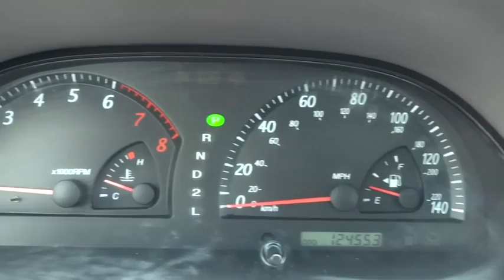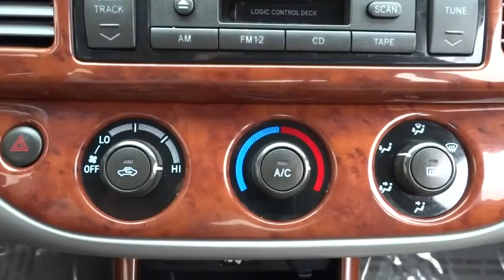2002 Toyota Camry Elmhurst, Oak Park, River Grove, Bellwood, Franklin Park , IL 50924B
2002 Toyota Camry

PKG 1  -inc: keyless entry  drivers pwr seat pkg,PWR TILT/SLIDE GLASS SUNROOF,SIMULATED BIRDSEYE MAPLE MOLDED DASH APPLIQUE,Front Wheel Drive,Tires - Front All-Season,Tires - Rear All-Season,Conventional Spare Tire,Wheel Covers,Steel Wheels,Power Steering,Front Disc/Rear Drum Brakes,Daytime Running Lights,Power Mirror(s),Intermittent Wipers,Variable Speed Intermittent Wipers,Bucket Seats,Pass-Through Rear Seat,Rear Bench Seat,Cloth Seats,Adjustable Steering Wheel,Power Windows,Power Door Locks,Cruise Control,A/C,Rear Defrost,AM/FM Stereo,Cassette,CD Player,Power Outlet,Front Reading Lamps,Driver Air Bag,Passenger Air Bag,Child Safety Locks,Emergency Trunk Release